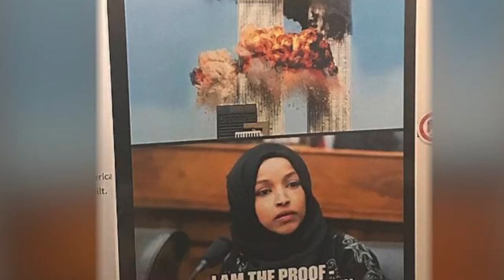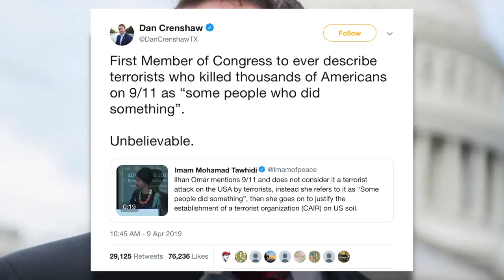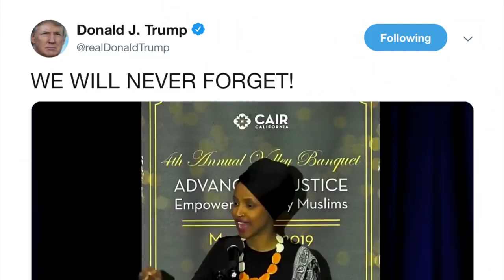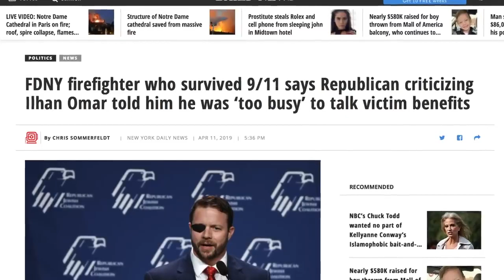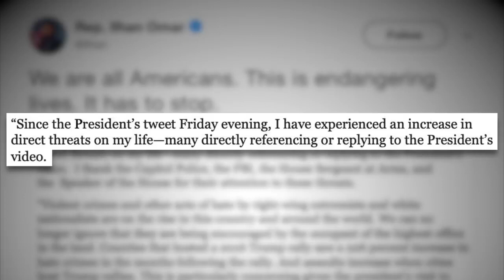Trump Incites Hatred Against Ilhan Omar—Death Threats Follow, Predictably